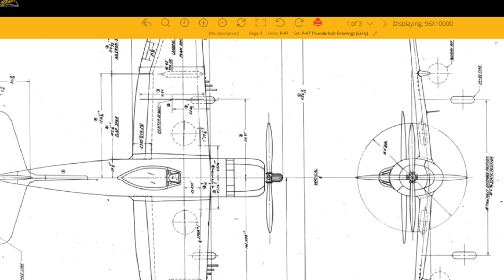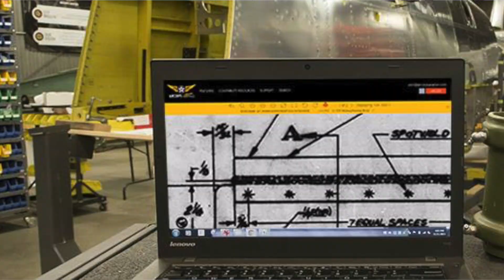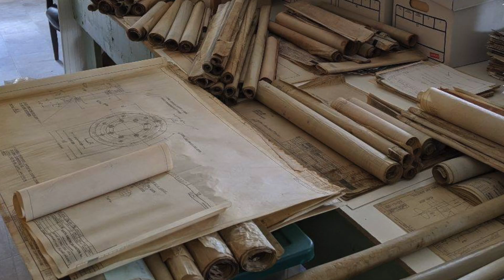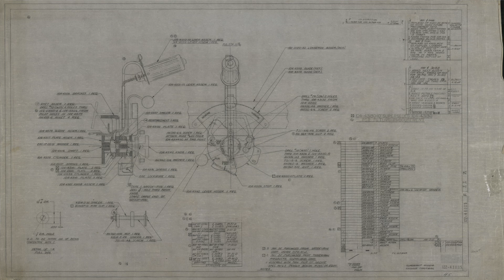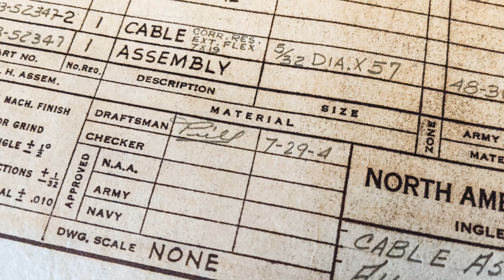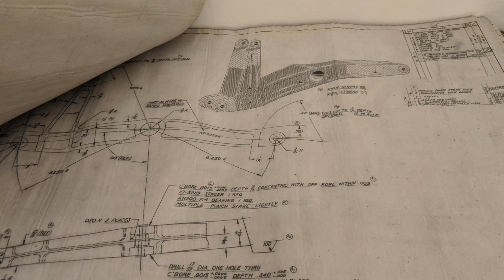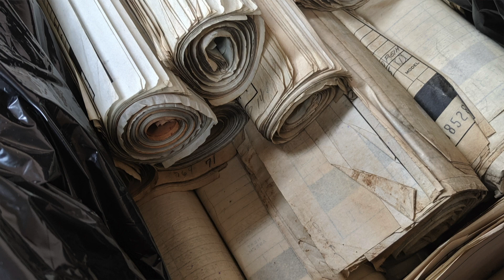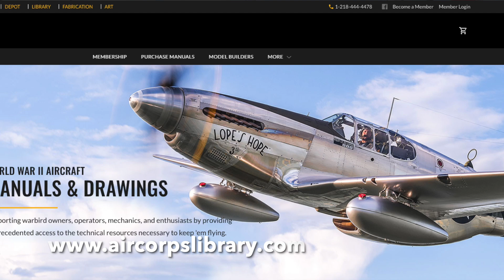The Man Who Saved The North American Aviation Drawings, Interview With Ester Aube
In 1988, Ken Jungeberg, head of the Master Dimensions Department at North American-Rockwell's Columbus plant, received permission to remove a substantial number of obsolete drawings from the company archive. Ester Aube, Manager of Aircorps Aviation, recounts Jungeberg's story and her role in preserving these invaluable engineering documents.